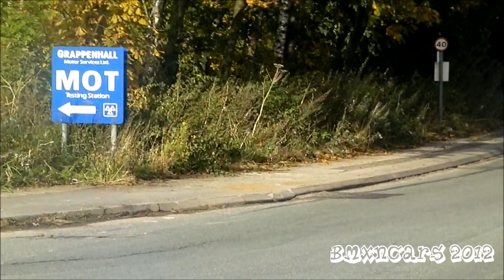LOUD 630HP Nissan GTR w/ Milltek Exhaust Acceleration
I have filmed this stunning Nissan GT-R R35 At GT Cars in Appleton, Cheshire which has a full stainless Milltek exhuast system and makes an amazing noise, the loudest i have seen!!! This GTR was on a cruise with SCD!